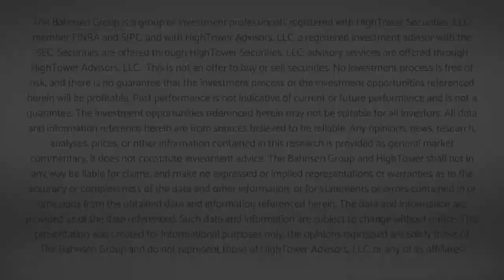The DC Today - Monday, November 28, 2022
I really am thankful for the readers, watchers, and listeners of The DC Today.  I love writing it, I love doing the podcast and video, and I believe the whole story of how it came to be (COVID and Markets and so forth) is a fun part of TBG history.  So thank you all.